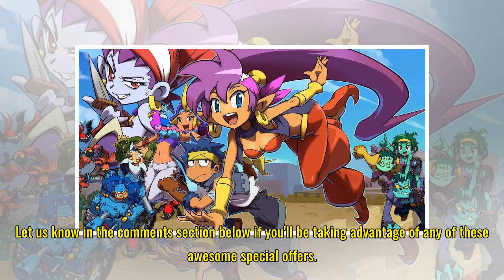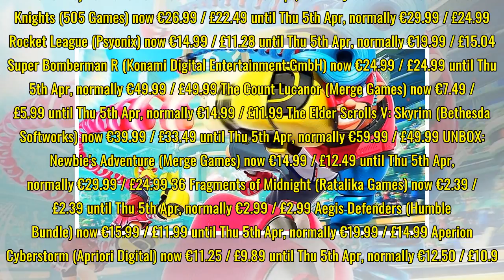Nintendo Download Special Offers: 22nd March (Europe)